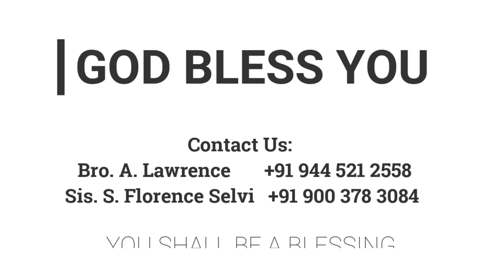முகத்தை மறைக்காதே | 25.03.2022 | Mrs. A. Eben Sathish | Kadamalaikuntu FGPC